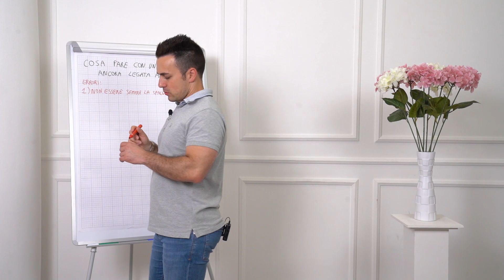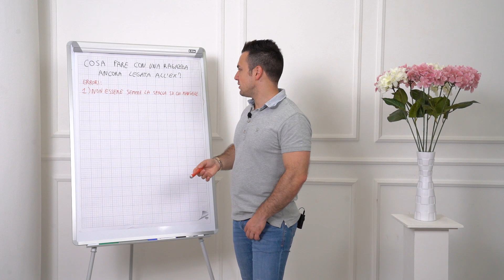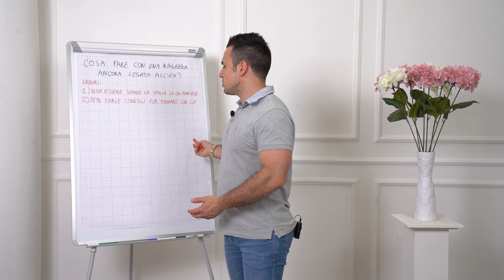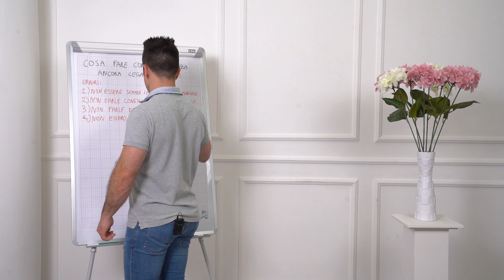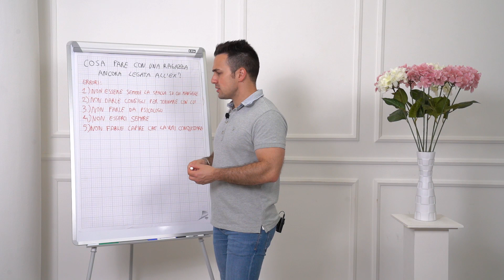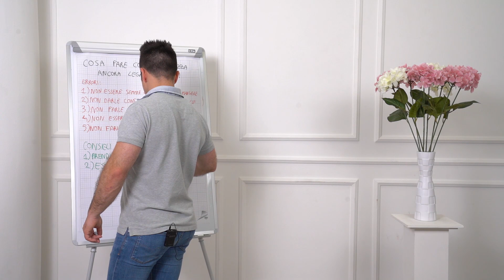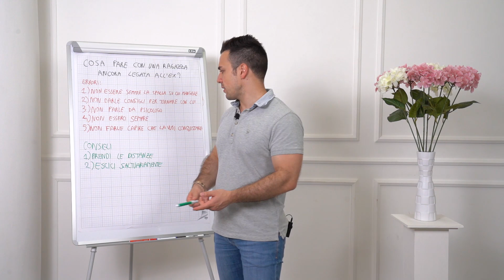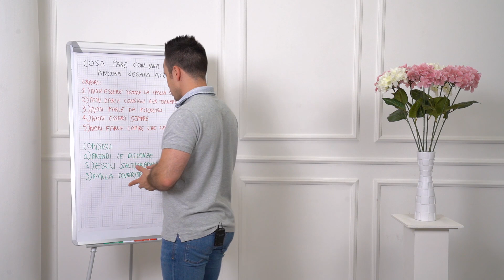Cosa fare con una ragazza ancora legata all'ex? - Parte 1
𝐒𝐞𝐢 𝐚𝐥 𝐜𝐨𝐫𝐫𝐞𝐧𝐭𝐞 𝐝𝐞𝐥𝐥’𝐮𝐥𝐭𝐢𝐦𝐚 𝐧𝐨𝐯𝐢𝐭𝐚̀? 𝐄̀ 𝐮𝐬𝐜𝐢𝐭𝐨 𝐮𝐧 𝐧𝐮𝐨𝐯𝐨 𝐯𝐢𝐝𝐞𝐨 𝐜𝐨𝐫𝐬𝐨 𝐝𝐢 𝐏𝐥𝐚𝐲𝐋𝐨𝐯𝐞𝐫 𝐀𝐜𝐚𝐝𝐞𝐦𝐲: 𝐏𝐥𝐚𝐲𝐋𝐨𝐯𝐞𝐫 𝐆𝐨-𝐊𝐚𝐫𝐭 ❗ ❗ ❗

Le ragazze ancora legate al proprio ex sono "poco lucide". Pertanto, servono alcuni accorgimenti aggiuntivi...